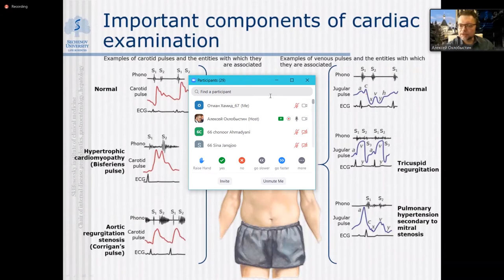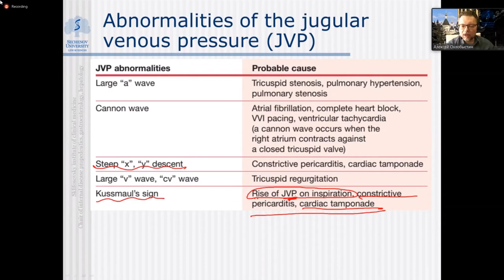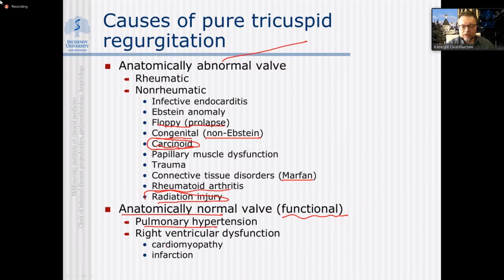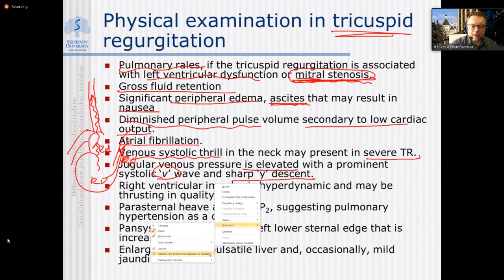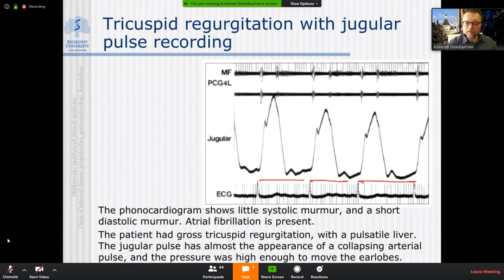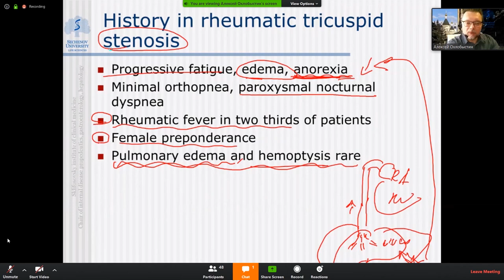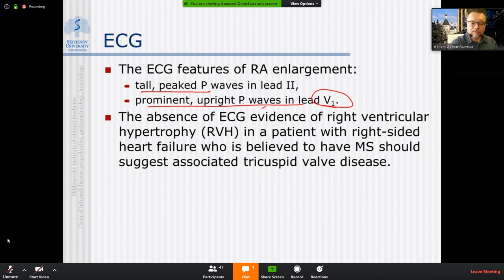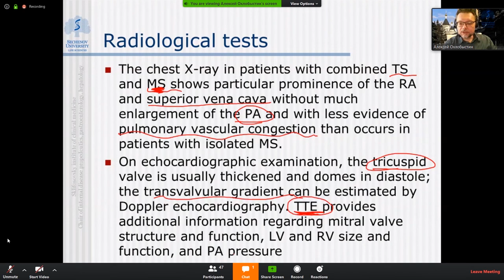Internal diseases : Tricuspid and pulmnic valvular heart diseases